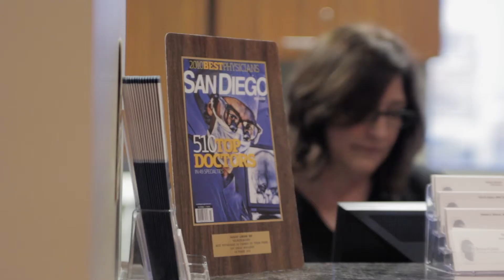Dr. Sanjay Ghosh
Practice video of Dr. Sanjay Ghosh a board certified neurosurgeon.
Practice located in San diego California.